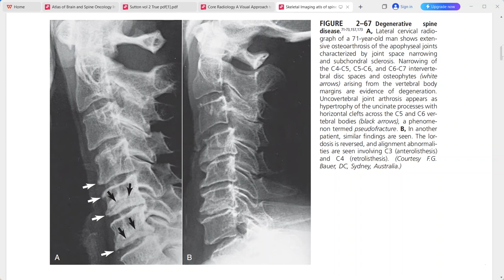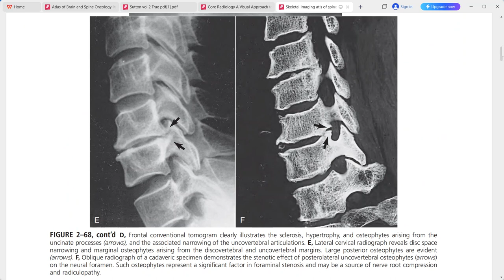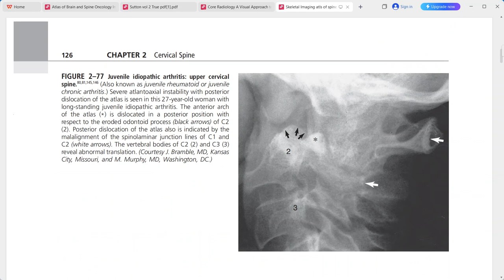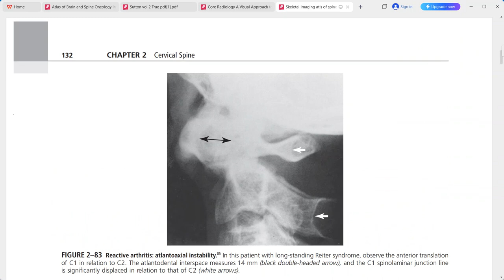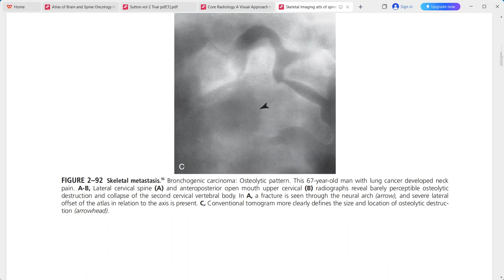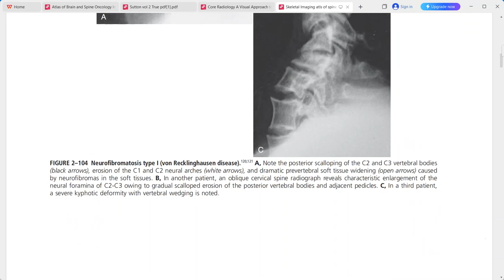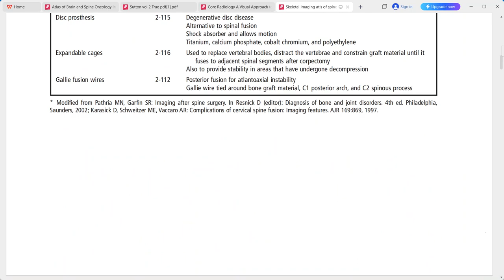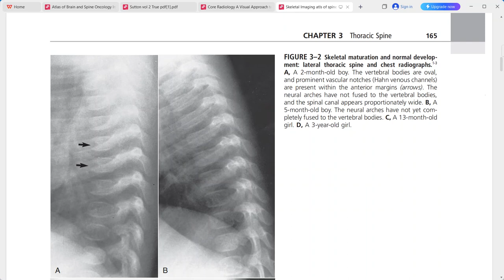ATLAS OF SPINE AND EXTREMETIES TAYLOR